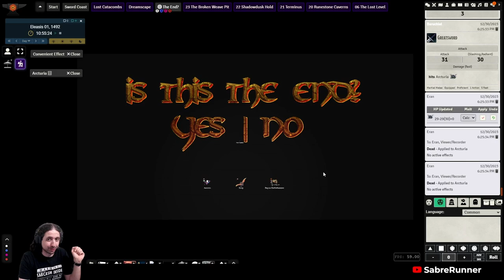Dungeon of the Mad Mage, Floor 23, Part 10 (Finale)